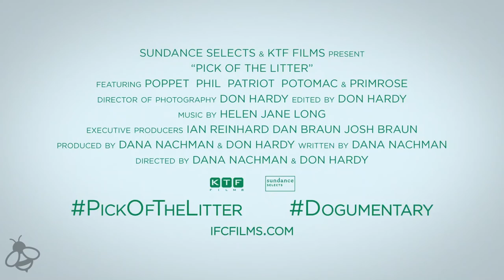Pick of the Litter Trailer (2018) Guide Dogs Documentary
About Pick of the Litter:
Pick of the Litter follows a litter of puppies from the moment they're born and begin their quest to become Guide Dogs for the Blind, the ultimate canine career. Cameras follow these pups through a two-year odyssey as they train to become dogs whose ultimate responsibility is to protect their blind partners from harm. Along the way, the dogs meet a community of dedicated individuals who train them to do amazing, life-changing things in the service of their human. The stakes are high and not every dog can make the cut. Only the best of the best. The pick of the litter.